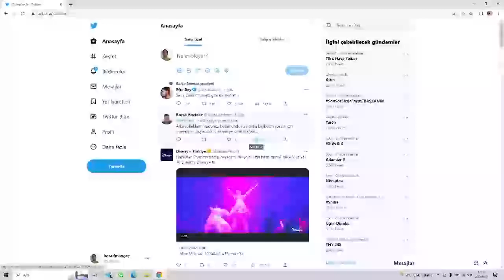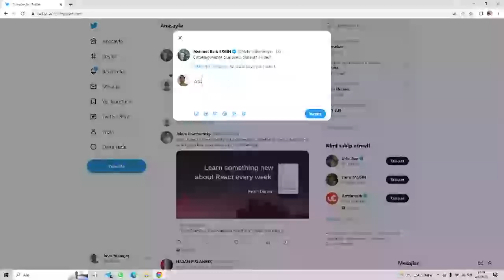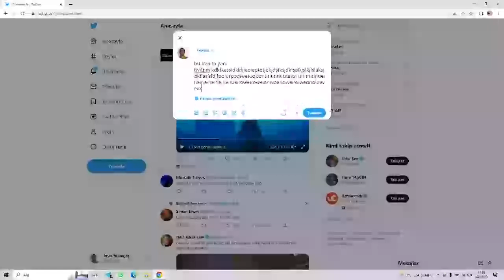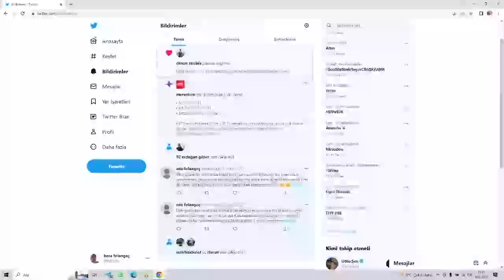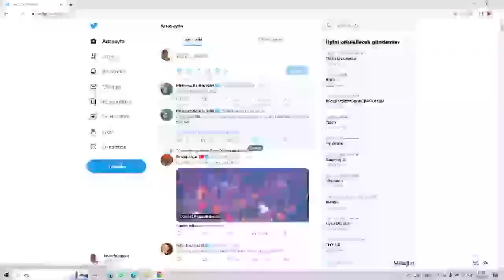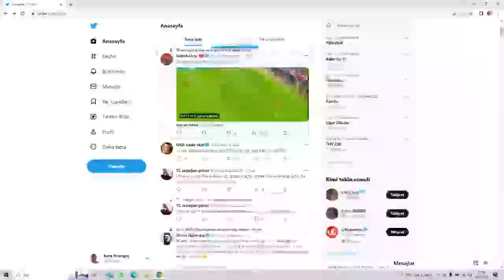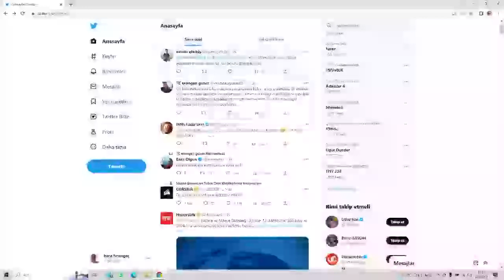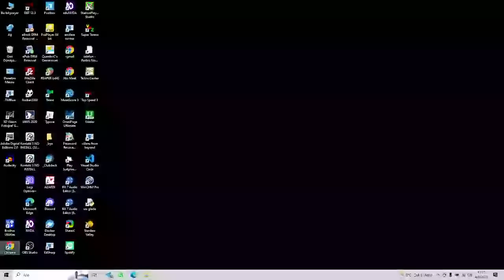Körlere Twitter Yok! Elon musk Ne Yaptın?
Bu videomuzda sizlerle twitter platformunu nasıl erişilebilir kullanacağımızdan bahsettim.

Beğeni, yorum ve paylaşımlarınızı bekliyorum.